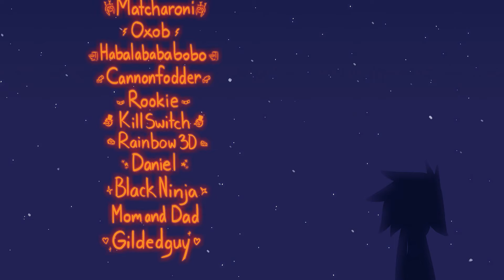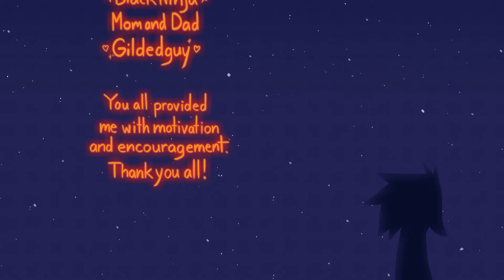Violet Duelist Demo (by Rebonkulous)